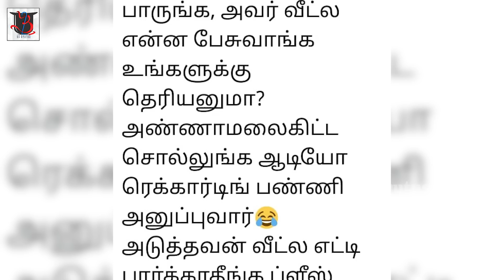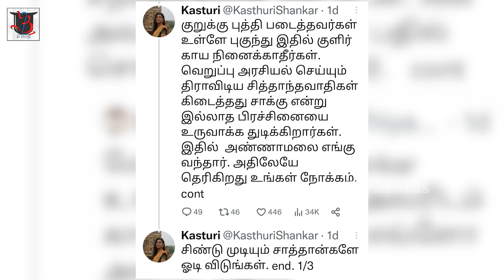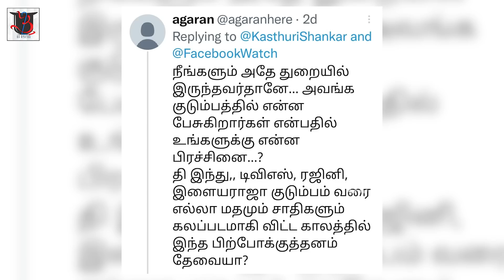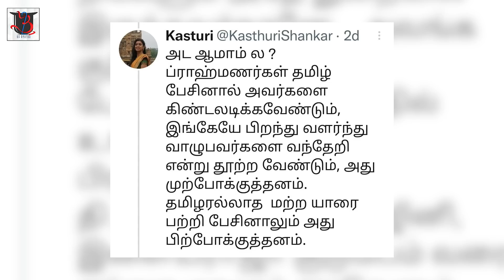காண்டான கஸ்தூரி | கலாய்த்து தள்ளிய A.R.ரஹ்மான் | U2 Brutus